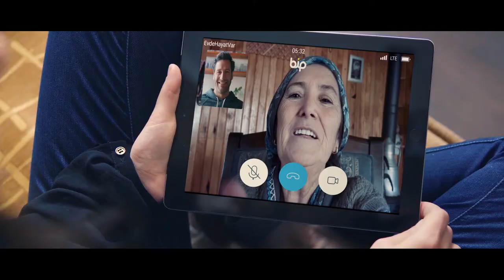TV+fizy Dergilik BİP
Client: Turkcell
Adv. Agency: TBWA
Post Production: IPD